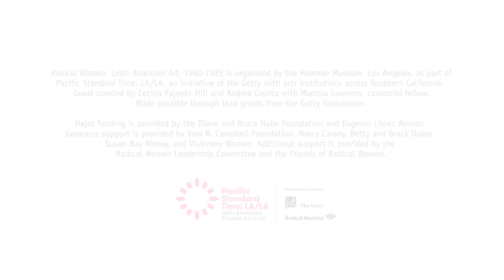Radical Women: Making the Hidden Visible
Radical Women: Latin American Art, 1960–1985 runs from September 15th, 2017 to December 31, 2017.

Part of Pacific Standard Time: LA/LA, this exhibition will reappraise the contribution of Latin American women artists and those of Latino and Chicano heritage in the United States to contemporary art.
Parte de Pacific Standard Time: LA/LA, esta exposición revalorizará las contribuciones de las artistas latinoamericanas y las artistas latinas y chicanas al arte contemporáneo.